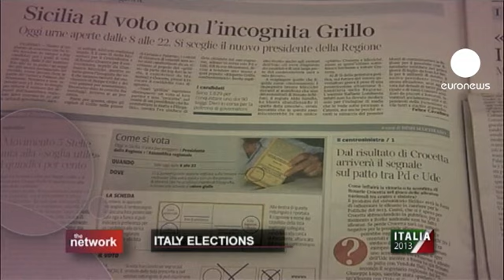انتخابات ایتالیا از دیدگاه سه کارشناس این کشور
این برنامه 25 ثانیه به انتخابات ایتالیا اختصاص دارد.

آیا ماریو مونتی، نخست وزیر تکنوکرات کنونی علی رغم سیاستهای ریاضتی که برای تقویت بودجه دولت در پیش گرفته، شانسی برای برنده شدن خواهد داشت؟

رای معترضان چقدر می تواند نتیجه انتخابات را تغییر دهد؟

سه کارشناس سیاسی، اقتصادی و جامعه شناختی ایتالیایی در کم و بیش 25 ثانیه به سوالات پاسخ خواهند داد.